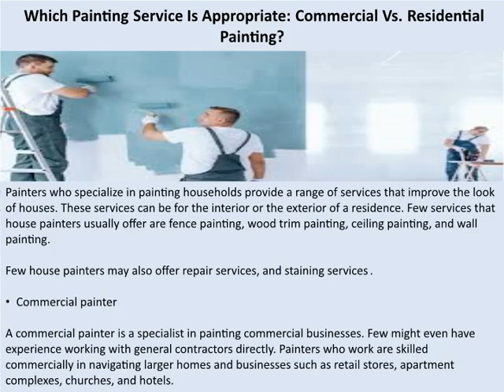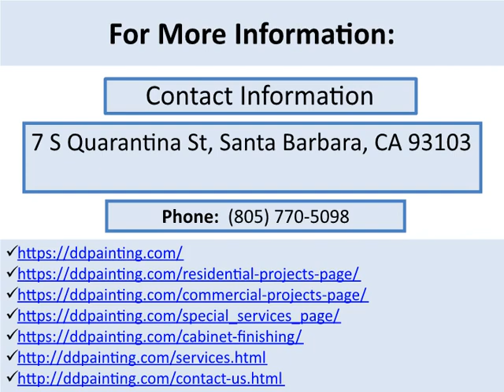Commercial Painting Services Santa Barbara | Residential Painting Services Santa Barbara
As you look for professional painters for your exterior or interior painting project, you will discover that there are two main painting services present, commercial and residential painting.